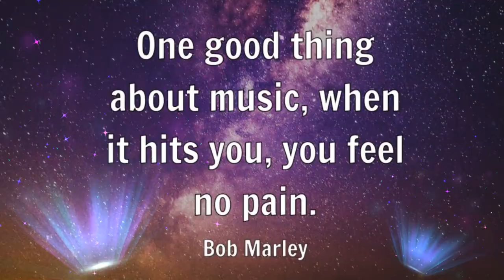Celebrating Aus Music with T-Shirt Day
Celebrating Aus Music T-Shirt Day..Enjoy so Aus Music and see my Great T-Shirt. Check out my favourite John Farnham song "Help" ...We can all use a little Help now and again. This song always brings a tear to my eye.

Mail Contact
Judy@Witchpeace Craft